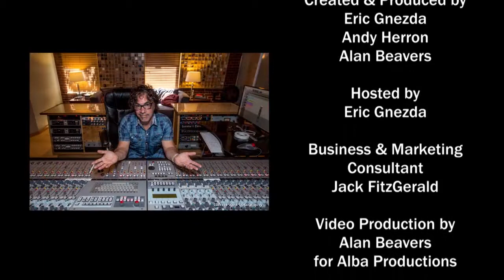Songs At The Center Master Series John Oates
John Oates being interviewed & playing songs. This aired on pbs 02/27/16. The songs include.

Stack O Lee
Maneater
When Carolina Comes Home Again
Pushing A Rock Uphill